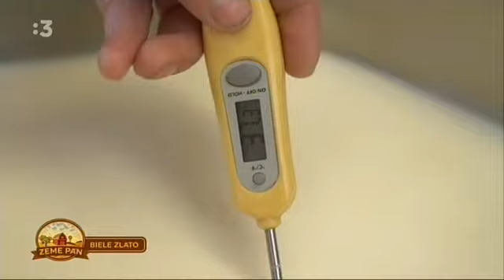Hobby 24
retro